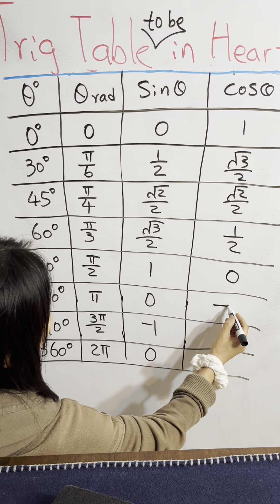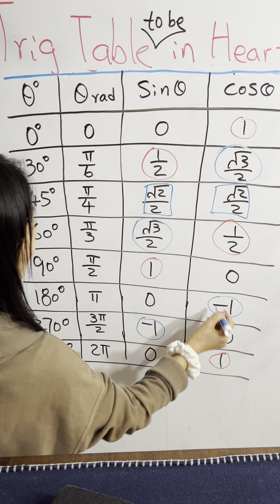Must have trig values#sat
Share math skills, knowledge, tricks with you as a math professor